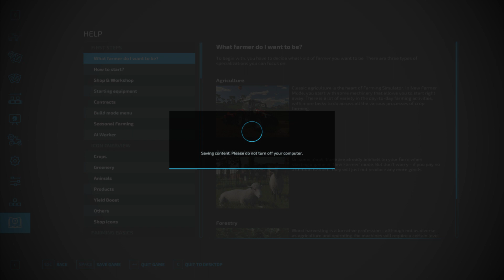elmcreek ep 10 \ massey ferguson farm \ farming simulator 22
welcome to a new series on elmcreek US
I modified the map a little, I hope you like it.

description:

A rocky canyon, a hidden cave, railway underpasses, a baseball stadium and more - all divided by rivers and streams in an atmospheric Midwestern landscape.

Features:

Inspired by the US Midwest with an out-of-town feeling.
Various increases and decreases in landscape elevation.
Vast areas of farmland with enough room to grow your farm.
81 predefined fields (merge, or create more!)
Various field shapes and sizes from small to big.
Various things to discover.